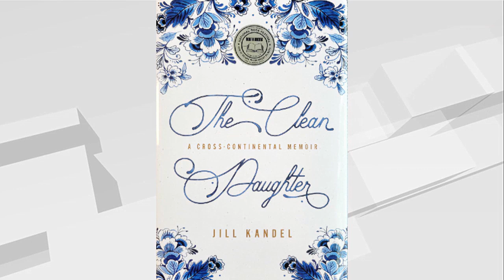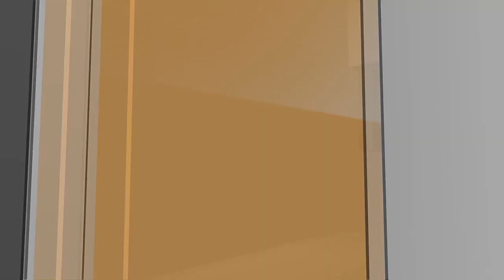North Dakota Today – Author of “The Clean Daughter” in studio – August 21